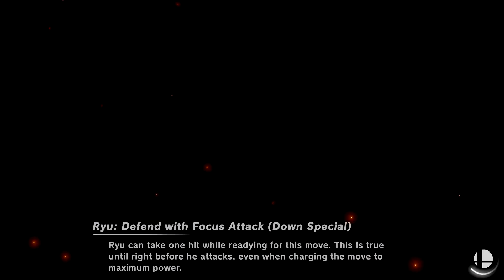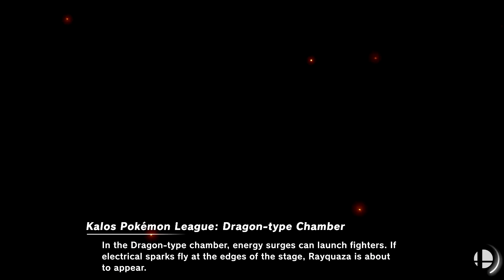Union XX - Ultimate Doubles - Losers Round 1 - Critical+Ode vs Heru+Vurky